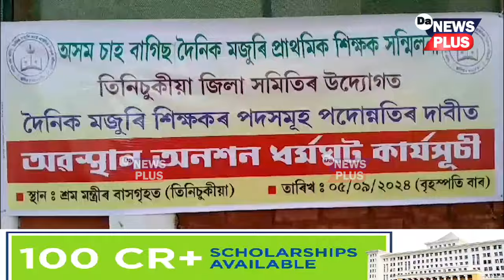শিক্ষক দিৱসৰ দিনাই তিনিচুকীয়াত শিক্ষকৰ প্ৰতিবাদ